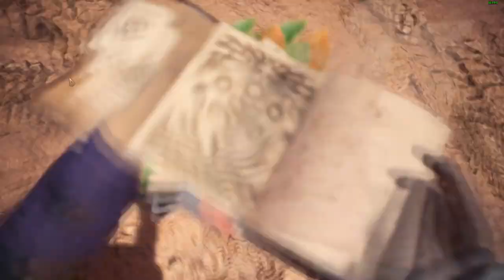Monster Hunter World: Iceborne - Guida alle Terre Guida, come funzionano come farmarle!